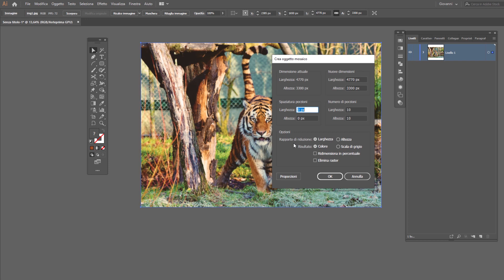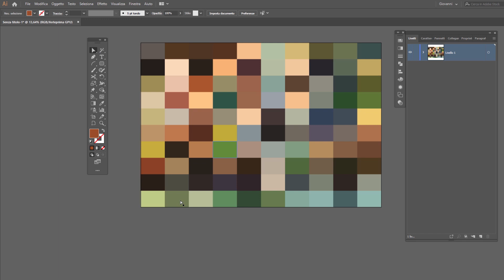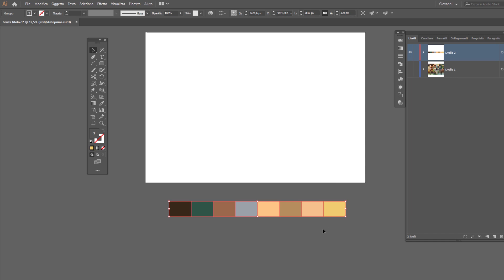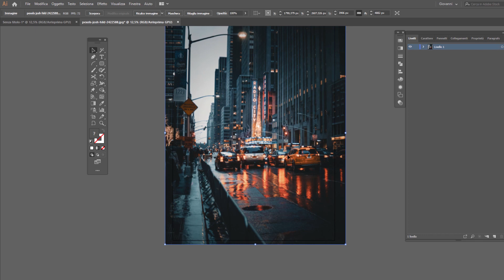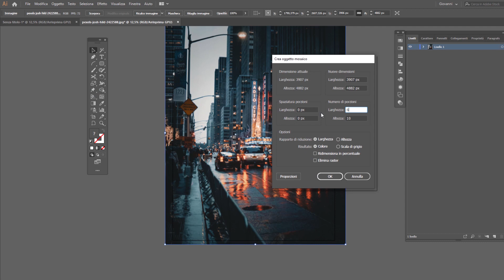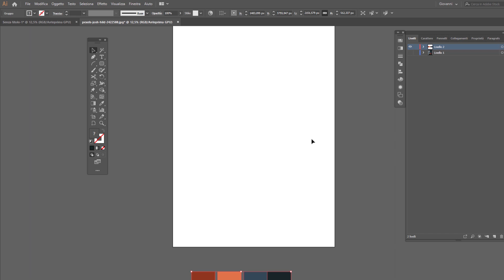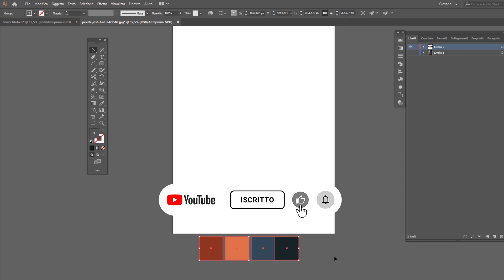Come ottenere una palette colore da un'immagine con Illustrator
In questo video voglio mostrarti come ricavare da un'immagine una palette colore fedele e precisa con Illustrator. Il risultato è assolutamente professionale (vedere e provare per credere) ma posso garantirti che questo tutorial rappresenta un metodo a cui ci si affeziona e da cui ci si stacca difficilmente...in poche parole potresti abituarti ad usarlo tutte le volte che avrai bisogno di ricavare delle palette colore efficaci da una immagine, in articolare per lavorare al tuo progetto di grafica.

LINK RAPIDI
00:00 Convertiamo l'immagine da lavorare
01:43 Generiamo l'oggetto con i riquadri colore
03:19 Disponiamo in fila i colori: ecco la nostra palette
04:29 Lavoriamo sulla seconda immagine
04:59 Creiamo manualmente la nostra palette prelevando i colori generati